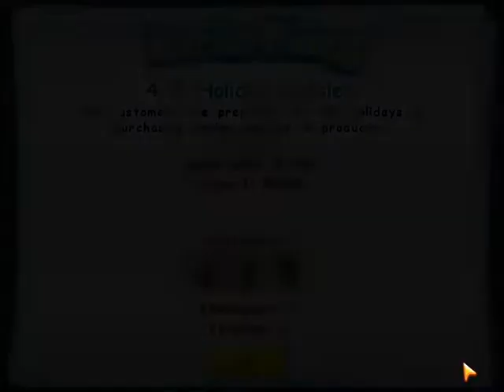PURCHASING THE ENTIRE STORE!?! | Supermarket Mania Gameplay | Part 9 (Levels 4-5 - 4-8)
Today I played a few levels in Supermarket Mania, a time-management game made by G5 Entertainment available for Windows.

Unfortunately, I don't believe this game is available for purchase anymore. I purchased this game back in 2014. There may still be unofficial websites hosting the game, however.

==DESCRIPTION==

Help Nikki stock shelves and keep customers happy. She must stay on her toes and clean spills, otherwise the superstore will shut her down. Enjoy 50 manic, yet fun-filled levels in Supermarket Mania.

  * Time Management mania
  * Accessories and upgrades
  * Stock `til you drop!

Original recording resolution: 800x600 60fps (SVGA)

Thumbnail created with Adobe Photoshop CC 2022

==TIMESTAMPS==

0:00 - Holiday Hassles (Level 4-5)
2:35 - Calm Down! (Level 4-6)
5:18 - Say No to Meat (Level 4-7)
8:34 - Fish Are In Fashion (Level 4-8)